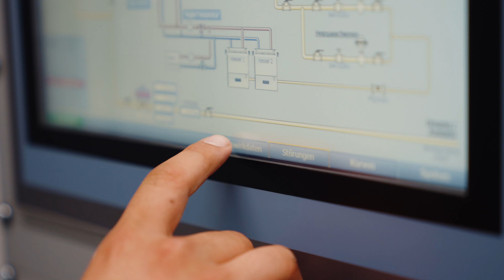Thyssengas - Jobprofil Mechatroniker